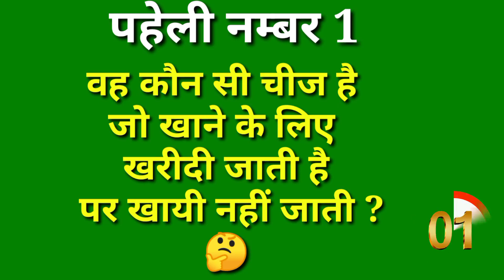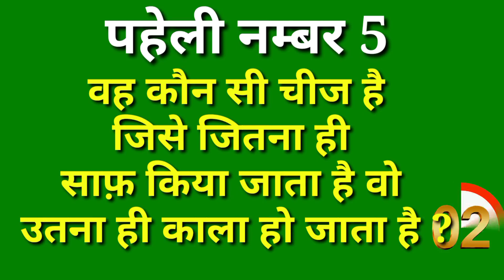दिमागी पहेली।🤔 Part 6। मजेदार पहेलियाँ। बूझो तो जानें। Quiz। Paheli। paheliyan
दिमागी पहेली।🤔 Part 6। मजेदार पहेलियाँ। बूझो तो जानें। Quiz। Paheli